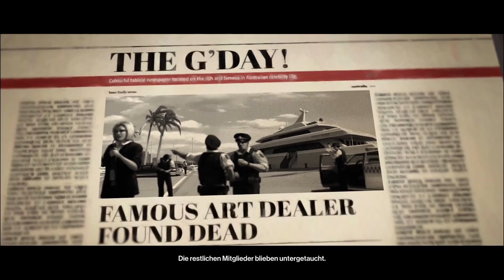HITMAN 2: Vorbesteller-Mission "Sniper Assassin" | Deutsch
Ich spiele die  Hitman 2 Vorbesteller-Mission "Hitman: Sniper Assassin". Das Gameplay habe ich auf der Xbox One in 1080p60 aufgenommen.